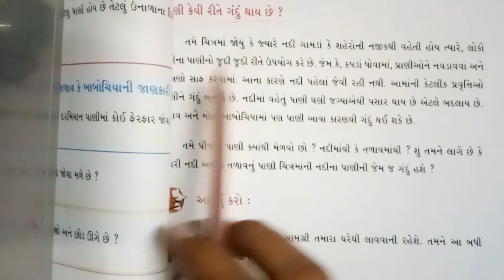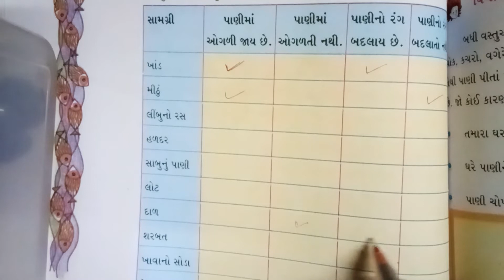27/11/2020 Std-4 Aaspas(Guj med)